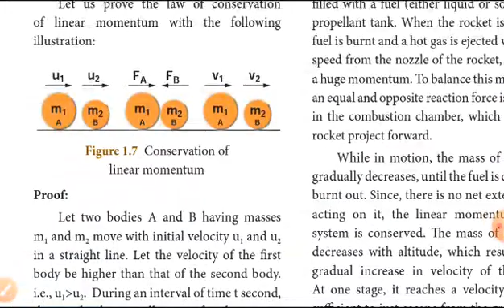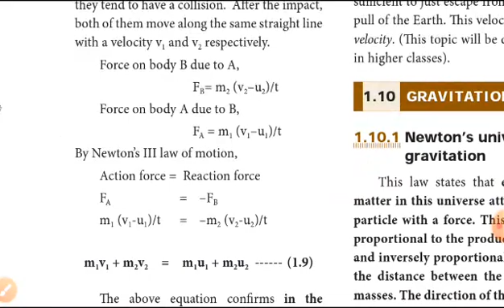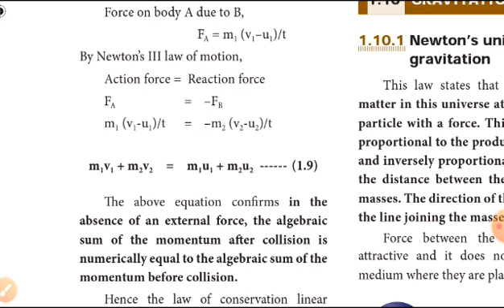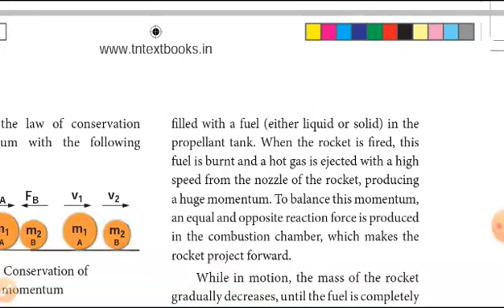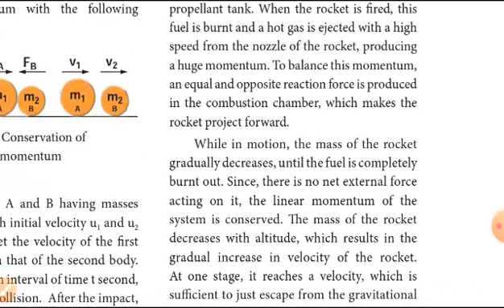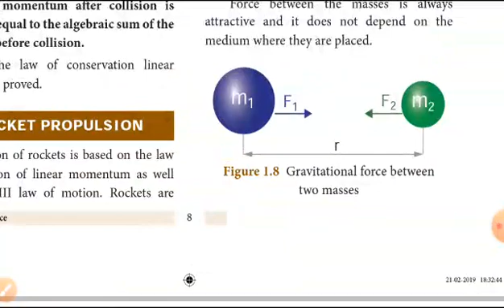10th Science unit1 laws of motion ( conservation of linear momentum, gravitation) in Tamil part 3